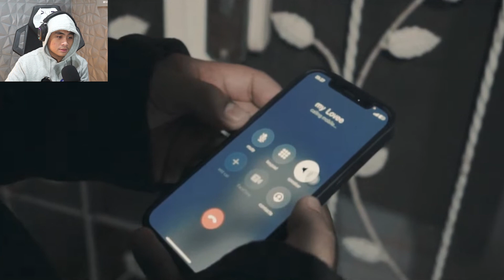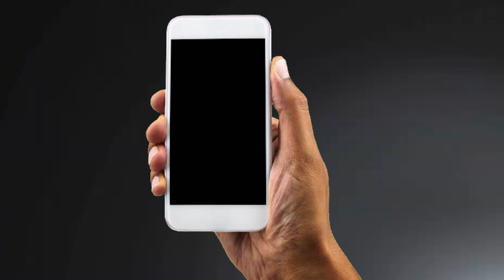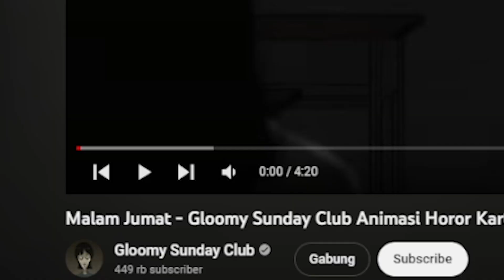JUMPSCARE TERABSURD | OMJ SEASON 2 PART 2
00:00 = Intro
01:22 = Tetangga
10:00 = Malam Jumat
14:03 = Out Of Order